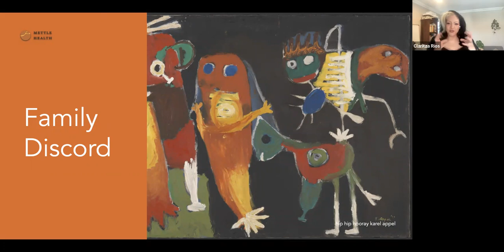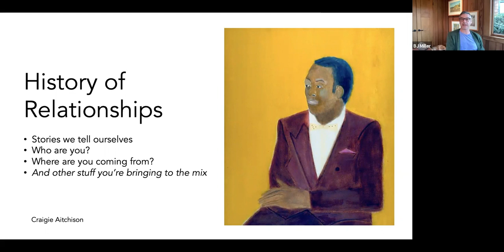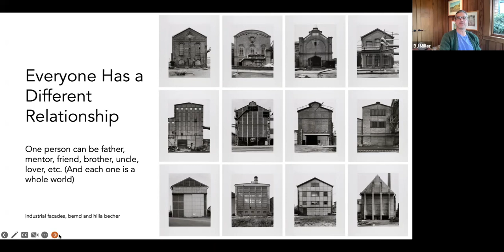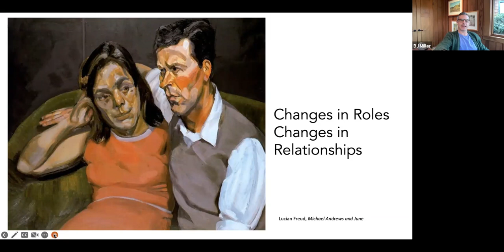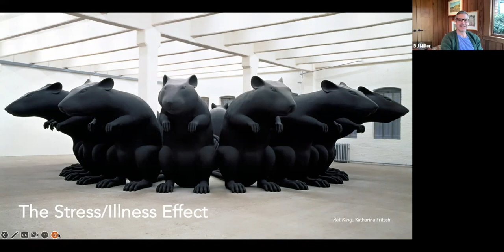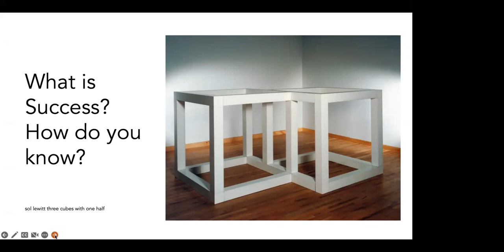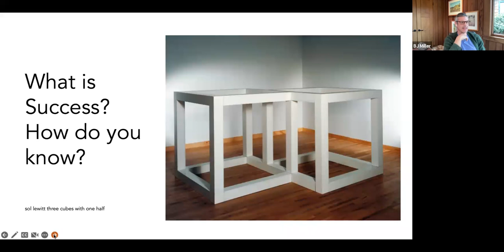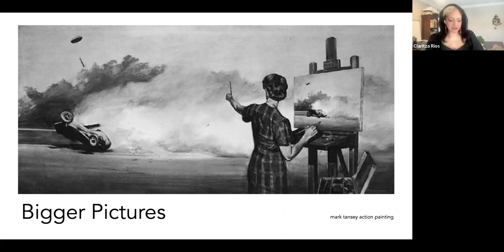Discussing Family Discord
BJ Miller, Mettle Health founder, palliative care and hospice physician, and Claritza Rios, MD, Mettle Health counselor co-host an informal and interactive conversation on navigating relationships as relates to serious illness and end of life.

As with the rest of life, navigating illness, from any angle, is so much about our relationships. How do you relate to the people on the care team, or how do you relate to the person living with the illness? Is your relationship positive or strained? What past dynamics might creep in during crisis modes? Join us for a discussion on aspects of relationships that might change for the better, or worse, when our emotions are up. How to keep the patient at the center, when there are multiple voices in the mix?

We discuss:
0:00 Introductions
4:44 It’s important to think about the history of your relationships - what is your history? How does it affect your present?
7:00 We may sink to our lowest selves when dealing with crisis and the stress of illness, it may not magically turn your relationships into good ones
8:05 One person - the sick person- has a different relationship with everyone they know, and each one is a world unto itself
12:05 Reminder that we may be entering someone’s story at the end of it, that there is a whole life that has happened before this illness became part of a life. Ask how you can show up for someone
17:12 There will be changes in roles in your existing relationships: we may move from sister to nurse, or friend to admin - when this shifts, there is a lot of discord that can come up
22:44 What is the effect of illness? Do we become numb? Do we go inward? Do we get stressed? And one person’s illness may have a completely different effect on the people in the care circle
26:04 You need to find ways to shift with the new reality, allow for changes in yourself as well as the person who is ill
29:07 Intention matters. Think about the intention behind what you’re doing, why all these emotions are coming up.
32:55 Intention is not sufficient, but it does matter - it translates somewhere in your gut
35:00 Action also matters! There’s so much that has to HAPPEN as well
36:00 How do you know what “success” looks like? Success is individual and ever changing - what makes for this person’s best quality of life? What is success for the sick person? For the family structure?
43:52 How to bring the patient perspective to the discussion of family discord?
48:32 Family members/friend did not cause the cancer/dementia/illness, and it is also true that the patient did not cause the cancer/dementia/illness, we need to remember that for our own sanity
51:17 What do you do when an estranged sibling wants to erase difficult history and be a happy family again after years of conflict
54:36 How do you deal with a sibling who questions all your care choices when you are your parent’s designated proxy?
57:59 What are the options when a sibling is trying to cut out other family members from care and decision making?